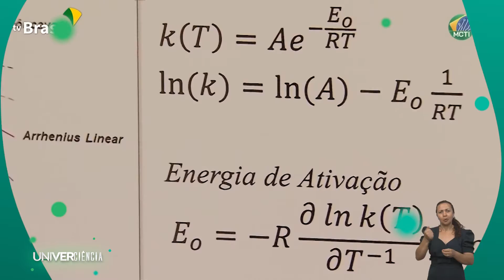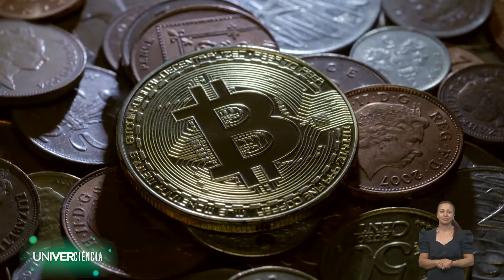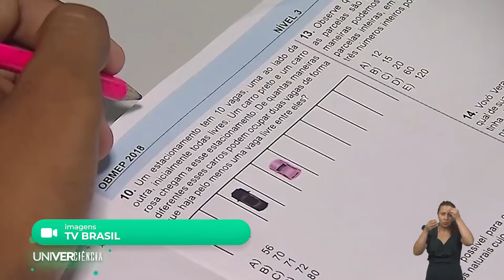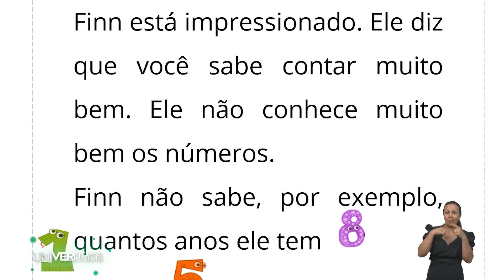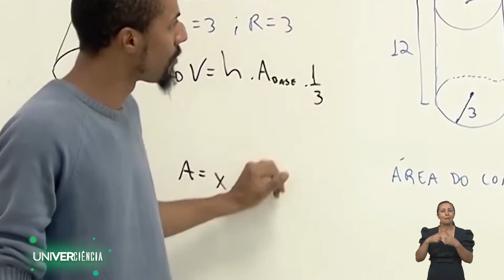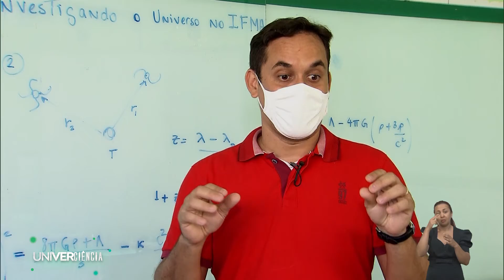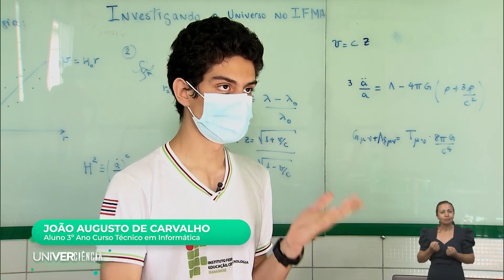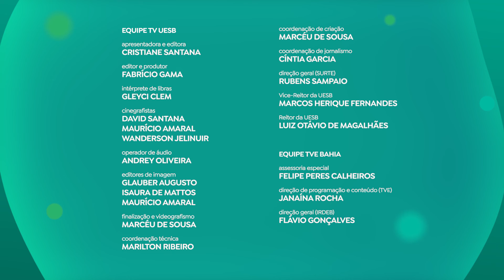UNIVERCIÊNCIA #21 | CRIPTOMOEDAS, NEUROCIÊNCIA E MATEMÁTICA, ENSINO DE CIÊNCIAS E COSMOLOGIA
O Univerciência #21 vai mostrar o que são e como funcionam as criptomoedas e como a neurociência pode ajudar no ensino da matemática. O programa traz também um grupo de pesquisa que atua na reconstrução de experimentos para auxiliar no ensino de ciências, e as técnicas para incentivar novos pesquisadores da cosmologia.

O que são e como funcionam as criptomoedas são algumas das perguntas que fizeram com que um estudante da Universidade Estadual do Sudoeste da Bahia  (UESB) se debruçasse em uma pesquisa, que resultou no Prêmio de Monografia Economista Jairo Simões. O Prêmio seleciona, a cada ano, os trabalhos de conclusão de curso que mais se destacam no estado da Bahia. Com o tema “Criptomoedas: um estudo à luz do pensamento econômico monetário”, o trabalho traz uma discussão sobre as moedas digitais, algo relativamente novo no campo da economia.

Avaliações nacionais e internacionais sobre a educação da matemática no Brasil revelam que o rendimento nas escolas é muito inferior ao esperado. O programa traz uma conversa com uma pesquisadora da Universidade Federal do Rio Grande do Norte (UFRN) sobre a articulação entre as Neurociências e a Educação, a partir da disciplina Neuropsicologia Escolar, que faz a interface entre o neurodesenvolvimento e a aquisição de conteúdos escolares e acadêmicos. Segundo a pesquisadora, na educação da matemática, o que se sabe é que a construção da noção de números é essencial nos anos iniciais. O trabalho da rede se baseia em desenvolver e estimular as habilidades cognitivas mais básicas no período adequado da vida escolar - ensino infantil e os dois primeiros anos do ensino fundamental.

Na Universidade Estadual da Paraíba (UEPB) um grupo de pesquisa é reconhecido internacionalmente na construção de objetos que recriam experimentos históricos para auxiliar no ensino de Ciências em sala de aula. No programa, o telespectador vai conhecer o trabalho que envolve professores do Departamento de Física, estudantes de graduação, mestrado e doutorado, professores da educação básica e pesquisadores independentes, e foi idealizado a partir do trabalho de um ex-aluno e colaborador do projeto, com habilidade para a construção dos artefatos utilizados nos experimentos e do contato com cientistas de centros de referência na Alemanha. Para os pesquisadores, a metodologia e os recursos apresentados pelo grupo de pesquisa podem despertar o interesse dos discentes para o conteúdo apresentado e possibilitar o amadurecimento não apenas de estudantes do ensino médio que utilizam esse material em sala de aula, mas também dos discentes de licenciatura que auxiliam na construção dos artefatos.

Ainda nesta edição, o Univerciência vai mostrar detalhes da cosmologia, ramo da astronomia que estuda a origem, a evolução, a composição e a estrutura do Universo. Entre as técnicas utilizadas no Instituto Federal do Maranhão, para incentivar novos pesquisadores dentro, uma específica busca trazer os estudantes para vivenciar a experiência de pegar dados e trabalhar com elas passando por todas as etapas das pesquisas científicas. Segundo os idealizadores deste projeto, existe um grande número de estudantes interessados em se tornar pesquisadores da área de cosmologia.